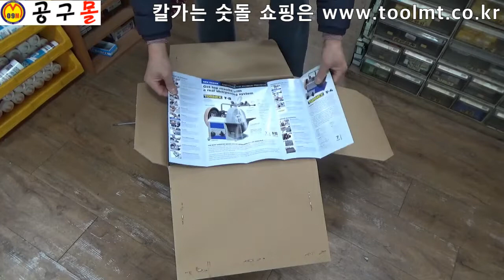토맥, TORMEK, 칼가는기계, T-8, 수냉식샤프트, 칼가는숫돌, 칼연마기, 나이프연마기, 공구몰, 공구몰닷컴, 울산공구몰, 숫돌,